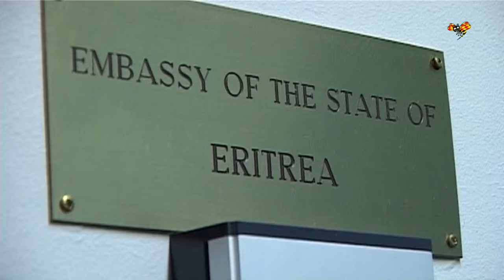Ny information: Dawit Isaak lever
Det säger Eritreas utrikesminister Osman Saleh i en exklusiv intervju med franska radion RFI.